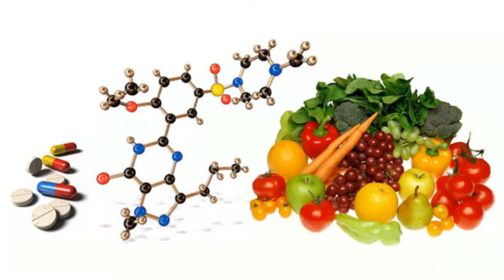Health benefits of avocado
Health benefits of fruit, herbs, nuts, seeds, spice and vegetables. In this video learn about the properties of avocado.